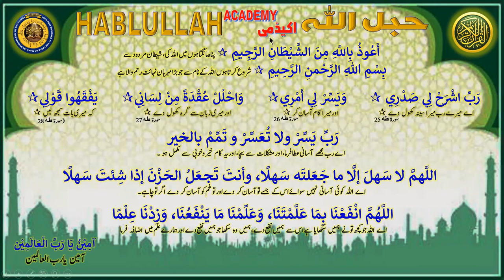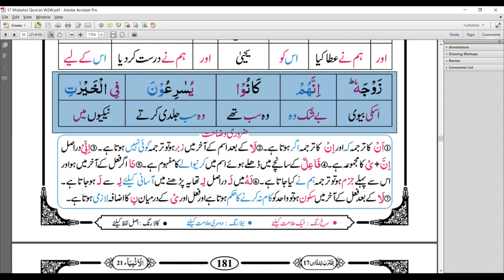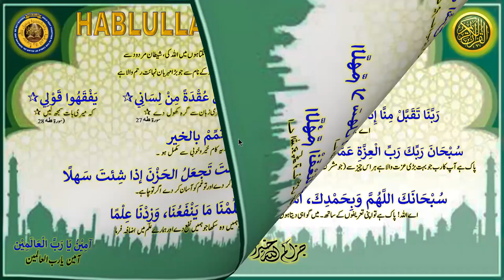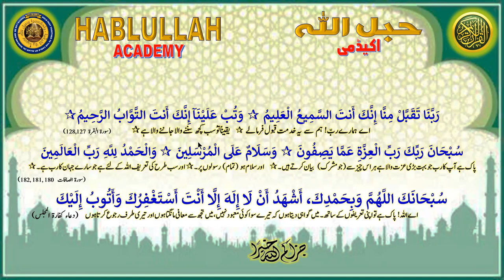2022-11-21 HABLULLAH Daily Online Majlis-ul-Quran (Urdu) - Surah 21: Al-Anbiya', Ayat 76-93